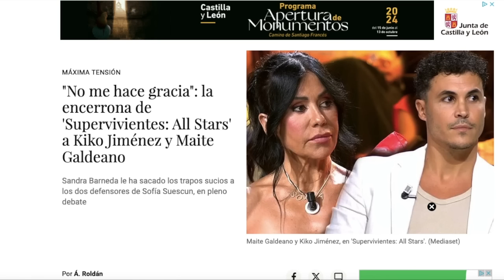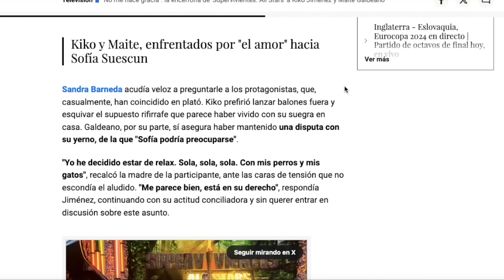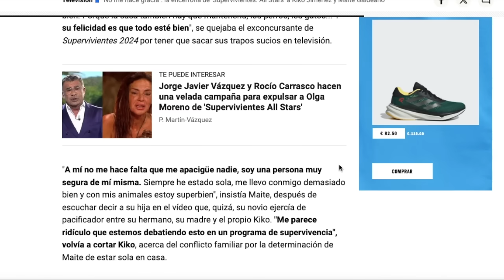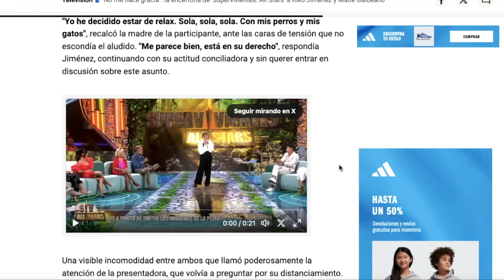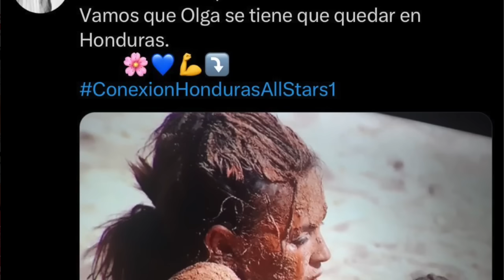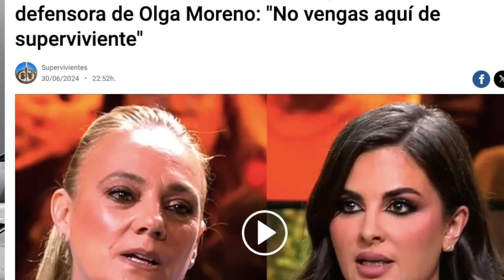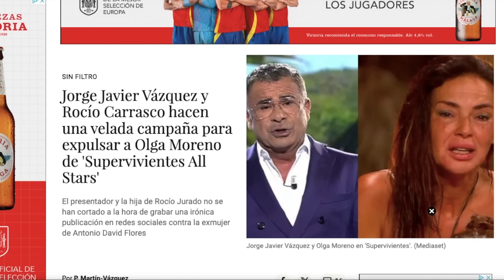💥​GRAVE FRAUDE SOFÍA SUESCUN CON KIKO JIMÉNEZ Y MAITE GALDEANO CONTRA OLGA MORENO EN SV ALL STARS